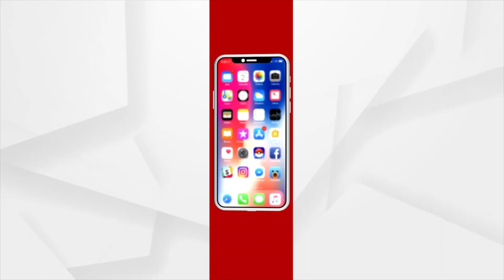ମୋଦି-ଶାହାଙ୍କ ମିଶନ ଗୁଜରାଟ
ତୋଫାନୀ ଗସ୍ତରେ ପ୍ରଧାନମନ୍ତ୍ରୀ
ଭୁଜରେ କଲେ ବିଶାଳ ରୋଡ ସୋ
ନିଜ ଗଡରେ ପୁଣି ପଦ୍ମ ଫୁଟାଇବା  ପାଇଁ ଆରମ୍ଭ ହେଲାଣି କସରତ । ଭୁଜରେ ମୋଦିଙ୍କ ରୋଡ୍ ସୋ । ପ୍ରଧାନମନ୍ତ୍ରୀଙ୍କୁ ବିପୁଳ ସ୍ବାଗତ ସମ୍ବର୍ଦ୍ଧନା । ପରେ ମୋଦି ଭୁଜ୍‌ ନଗରୀ ଉପକଣ୍ଠରେ ‘ସ୍ମୁତିବନ ସ୍ମାରକୀ’ ଉଦ୍‌ଘାଟନ କରିଛନ୍ତି ।